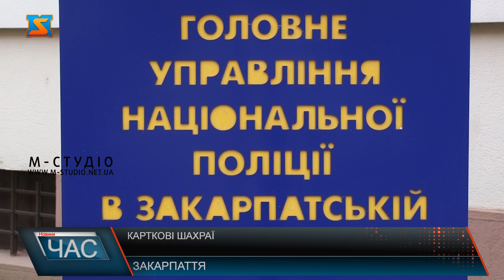Карткові шахраї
До уваги закарпатців! Правоохоронці попереджають про нову шахрайську схему з картками, що шириться Україною. Заради наживи, злочинці виготовляють дублікат картки, використовуючи копію магнітної стрічки. У пошуку легкої наживи злочинці стають дедалі винахідливіші - вигадують нові шахрайські схеми. Одна з останніх, яка шириться у ЗМІ- побудована на виготовленні дублікатів банківських карток. Правоохоронці Одещини, де це вже спрацювало, як то кажуть, попереджають: шахраї копіюють магнітну стрічку яка містить зашифрований ключ доступу до рахунку.  Як працює схема у кіберполіції – не деталізують, аби не скористалися охочі до швидких грошей. Проте наголошують, провернути її можна, якщо жертва, розраховуючись будь- де, віддає картку в руки персоналу. Тому кілька порад від правоохоронців – не завадять, аби не втарпити у халепу! Досі жодного зверення до поліції Закарапття з такого виду шахрайства не було. То ж і не варто давати шанс злочинцям!